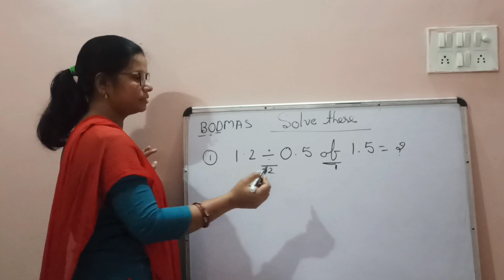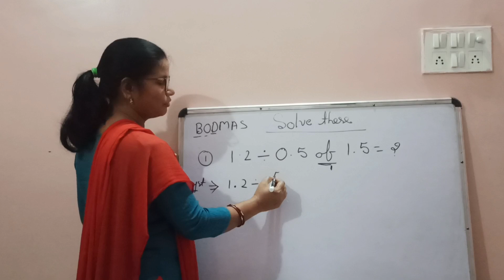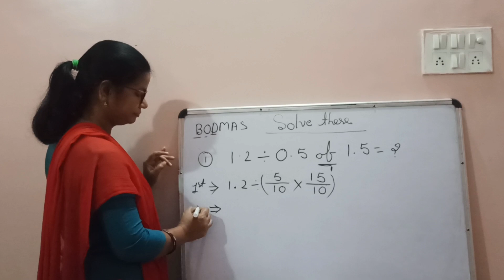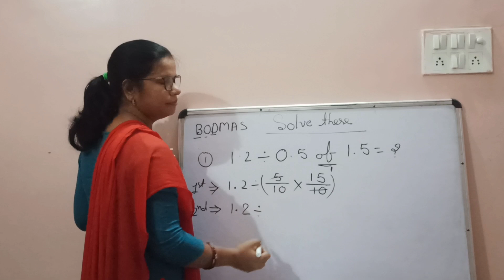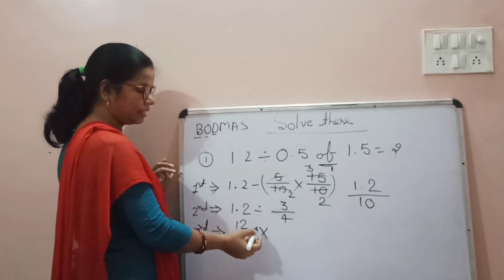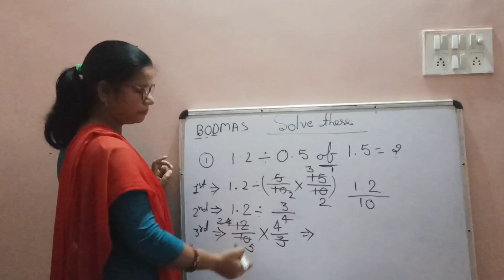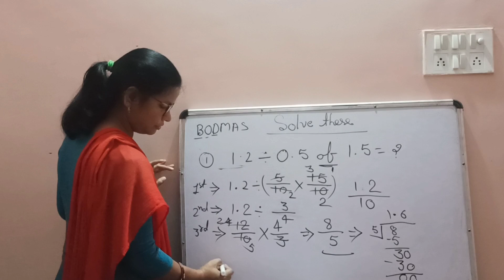BODMASके द्वारा प्रश्नों का हल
BODMASके द्वारा प्रश्नों को हल करना सीखें सरल तरीके से । गणित में अलग-अलग निशान होने एक ही प्रश्न में किसका इस्तेमाल पहले करते हैं ।‌ सरल शब्दों में सीखें बोर्ड मास का इस्तेमाल करना